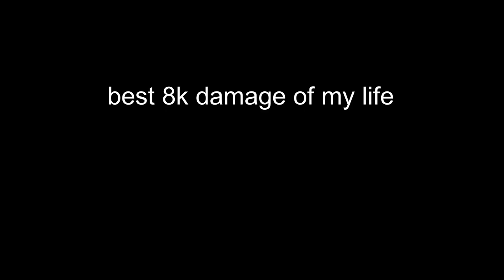Pokemon Planet - World Bosses in a nutshell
Hey yall im back, just another pokemon planet video where I showcase what its like to do world bosses. I thought it would be a nice meme video I guess.

Imm try getting out my 350 dexting video in pokemon planet guide by the end of this month but I have been busy due to uni/college move ins etc and courses.

I have a lot of pokemon planet guide videos and ideas that hopefully during my break, I can produce.

(if people want to see me live, just leave it in the comments section)
(Me and my friends discord, a range of games such as apex, cs , val etc, but mainly osu based if u know what that is. come hang with u want :D)